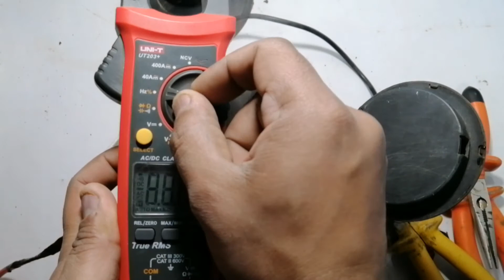The thermostat of the water heating jug was damaged and repaired by installing local solution